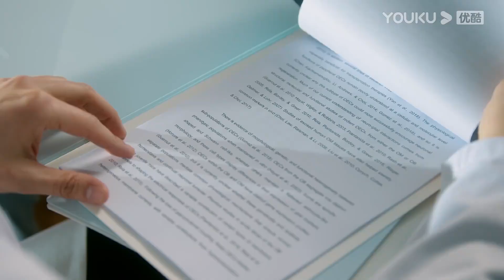【HIGHLIGHT】太虐！云深跌下轮椅，自尊心作祟赶走朱旧！朱旧为云深腿伤奔波，直言：我不会放弃的！| 南风知我意 South Wind Knows | 成毅/张予曦 | 优酷 YOUKU